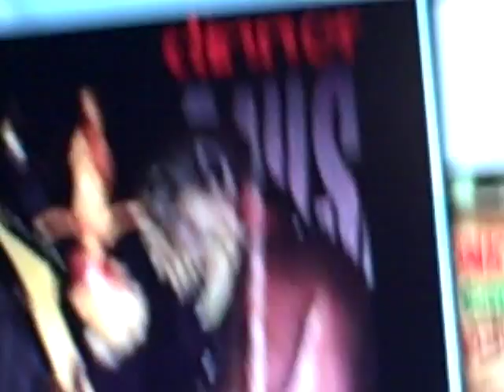Mushroomhead - Dinner AND Mortal Kombat 2 Baraka 1986 Mask (Glow In the Dark)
MUSIC BY MUSHROOMHEAD AND FILTHY HANDS STUDIOS. Dinner wore this during 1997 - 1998 shows and is a really rare mask to find. This mask is also worn by Richard Divisio In Mortal Kombat 2! He superglued "Lee Press On Nails" to the teeth The stamp says Cesar 1986